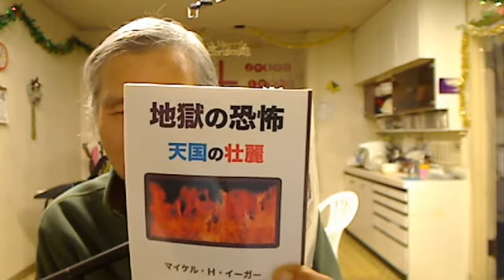自然は人生のひな形！ 20171130